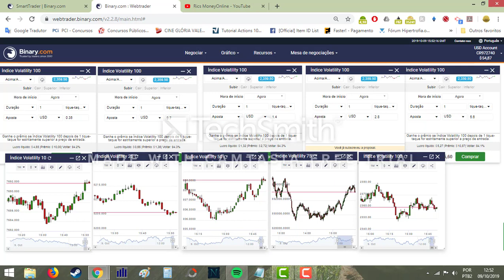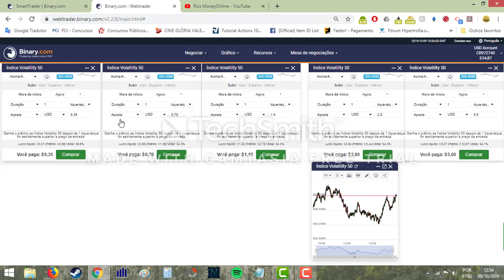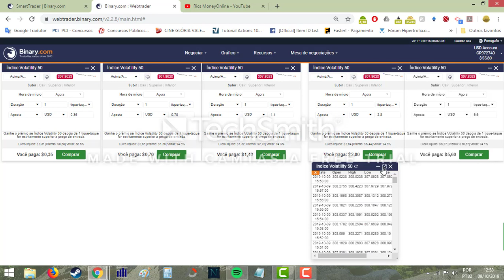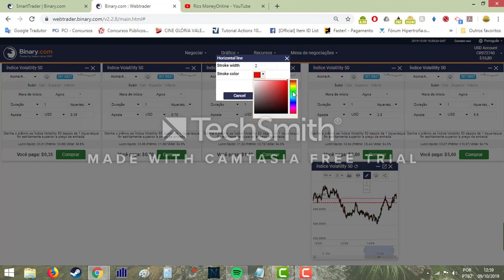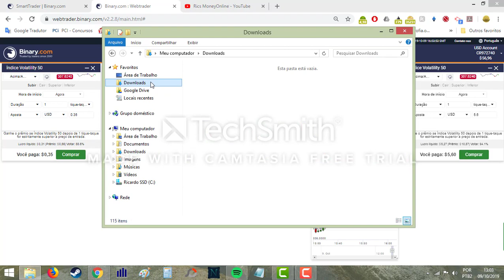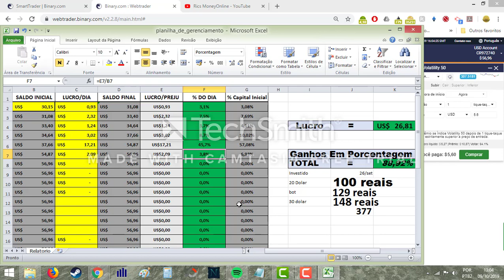Binary Banca 30 Dolares banca baixa bot queiroz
Depois do sucesso que o primeiro Bot Queiroz e suas atualizações fizeram, chegou a nova versão do Bot Queiroz.
Quais são as configurações disponíveis no bot?
Todos nossos bots possui :
Limite de perdas seguidas.
Limite de martingale .
Multiplicação do martingale .
Meta .
Stop Loss .
Pra quem é esse bot ?
Não tem um público específico, iniciantes e veteranos no mercado de opções binarias podem usar o robô, pois é bem simples de operar e quando adquirir o bot vem um vídeo explicativo ensinando passo a passo como abrir e executar cada bot  .
Tenho alguma garantia caso o bot não funcione?
Sim , nosso produto tem garantia de teste  de 7 dias caso o bot apresente problemas técnicos você pode solicitar o reembolso que será avaliado .
OBS : Não será aceito reembolso caso você simplesmente não goste do produto ou por outro motivo que não seja uma falha   comprovada no arquivo original do bot.

Descrição do Bot Queiroz:
*Bot com senha atualizada e encaminhada para o email de compra de 30 em 30 dias para evitar fraudes e revendas.
*Bot com senha atualizada de 30 em 30 dias e enviada para email que foi comprado o bot
*Multiplicador de martingale.
*Limite de martingale.
*Meta .
*Stop loss.
*Configuração fácil
*Excelente para quem não tem controle emocional e tem receio de dar ordem manualmente.
*Bot muito seguro , só quebra a banca se você não impor limites.
**Use com Moderação
***Bot bônus e atualizações 7 dias após a compra .

Maquininha de cartão a melhor do mercado SAMUP
Melhor empresa de MMN para investir em robôs!
Você dono do seu dinheiro. Pare de entrar em pirâmides e golpes. Aprenda a ser dono do seu destino!
2020 o ano de você melhorar sua saúde!
Sou personal trainer e já ajudei dezenas de pessoas a melhorar de forma, ter uma saúde melhor e ganhar qualidade de vida.
Passamos horas sentado operando e as dores no corpo só fazem aumentar. Criei um método eficaz e funcional. Você melhora sua vida! Mais disposição pra operar ou brincar com seus filhos.
2 Planos, escolha o melhor e vamos juntos nesse objetivo!

Descubra o Método de Emagrecimento Utilizado Por Milhares de Mulheres.
Para Perder de 5 a 10KG Em Apenas 17 Dias
DESCUBRA COMO EMAGRECER ATÉ 4KG EM 7 DIAS COM RECEITAS TESTADAS E APROVADAS POR NUTRICIONISTAS
O Método Detox é um produto de venda cruzada da Dieta De 17 Dias com Grupo Vip, onde as compradoras recebem um conjunto de 4 e-books ensinando elas a como fazerem detox, um desafio dos chás, como eliminar estrias e reduzir medidas com o uso do método detox.
Trabalho com a melhor empresa de Perfumaria e cosméticos do BRASIL!
GRUPO HINODE! Faça seu pedido! O envio é 0800!!!
Ganhar renda extra vendendo ou montando uma rede de consumidores inteligente? Fale comigo. Direto no WPP
Duvidas e parcerias! Me chama no wpp!